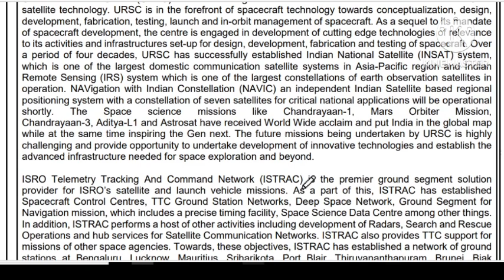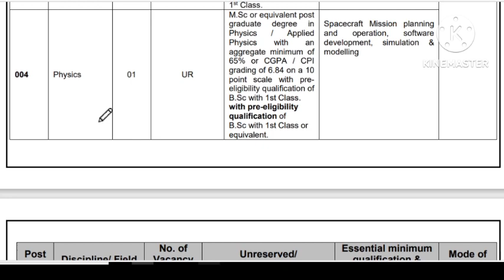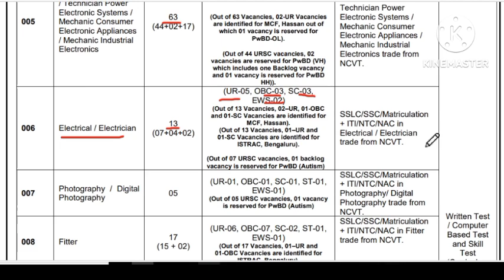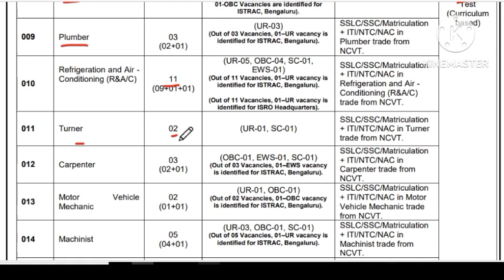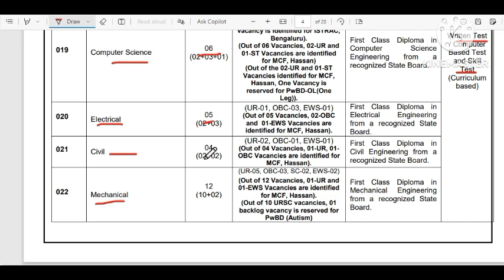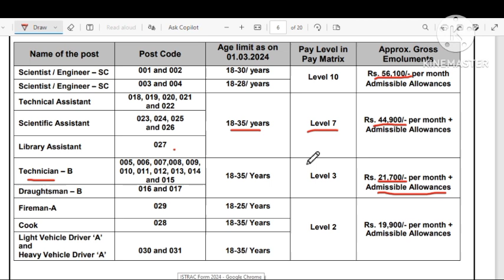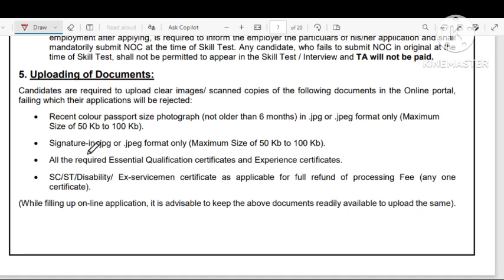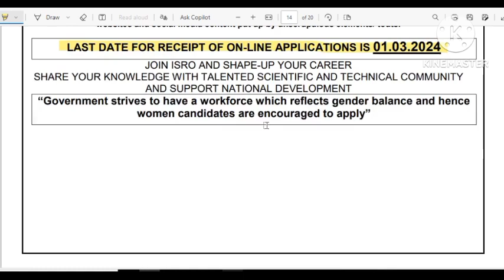ISRO Recruitment 2024 | ISRO Recruitment B-Tech,Diploma/ITI , ME,ELE,CE,EC, salary, Vacancy,Exam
Hello Friends,

    Welcome to my Channel I&C Know (Basic of instrumentation) on which you will get Practically & Tutorial knowledge about process variables instrument ( as a Pressure temperature,level, Conductivity, Control valve & Parts etc.) In Hindi.

हमारे इस चैनल में instrumentation से related प्रैक्टिकली वीडियो मिलेंगे जैसे कि लेवल ट्रांसमीटर फ्लो ट्रांसमीटर कंट्रोल वाल्व pid कंट्रोलर आरटीडी इन सब का  वीडियो मिलते रहेंगे इसके साथ ही इंस्ट्रूमेंटेशन job vacancy  उसका भी वीडियो में डालता हूं

आज की इस वीडियो में इसरो की तरफ से निकल गई जॉब वैकेंसी के बारे में डिटेल नोटिफिकेशन के बारे में बात करेंगे जिसमें डिप्लोमा आईटीआई  बीटेक एमटेक और बीएससी होल्डर के लिए अलग-अलग पोस्टों पर वैकेंसी निकाली गई है

ISRO recruitment full details
ISRO vacancy Full details
ISRO New job vacancy
ISRO diploma job vacancy
ISRO ITI job vacancy
ISRO
isro recruitment 2024 apply online
isro job vacancy
isro job vacancy 2023
isro job vacancy 2023 malayalam
isro job vacancy 2023 tamil
isro job vacancy 2024
isro job vacancy 2023 telugu
isro job vacancy 2023 iti
isro job vacancy 2022
isro job vacancy 2024 diploma
isro new vacancy 2024
isro vacancy 2024
isro bharti 2024
isro recruitment 2024
isro me job kaise paye
isro vacancy
isro online form 2024
isro previous year question
isro previous year question paper fitter
isro previous year question paper
isro previous year question paper mechanical
isro previous year question paper electrician
isro previous year question paper assistant
isro previous year question paper computer science
isro previous year question paper electronic
isro previous year question paper electrical
isro previous year question paper civil
isro previous year question paper turner
isro previous papers solutions
isro previous year paper
isro क्या है
isro ka previous year question paper
isro recruitment 2023 previous year question paper
isro assistant recruitment 2022 previous year question paper
isro pharmacist previous year question paper 2017
job updates
isro form apply
isro ka form apply kaise kare
isro_trade_apprentice_form_apply_2023
isro sac form apply
isro driver form apply
isro nrsc form apply
how to apply isro pharmacist form
isro form apply 2024
isro form kaise bhare
isro form filling 2023
isro online form 2023
isro ka form kaise bhare 2024
isro online form kaise bhare
isro ka full form
icar ka form kaise bhare
isro sdsc recruitment 2023
Drdo vacancy 2023
खाद्य विभाग भर्ती 2023
गवर्नमेंट जॉब 2023
परमाणु ऊर्जा विभाग भर्ती 2024
job 2024 vacancy
govt job vacancy
isro bharti
job gyan
जॉब 2024
diploma job vacancy
diploma jobs in dubai
diploma jobs
diploma job vacancy
diploma job vacancy 2024
diploma job interview
diploma job vacancy 2023
electrical diploma job
diploma se konsi job milti hai
diploma electrical engineering jobs
iti जॉब
आईटीआई वैकेंसी
इंजीनियरिंग जॉब
इलेक्ट्रीशियन डिप्लोमा
civil diploma recruitment
iti pass job
प्राइवेट कंपनी जॉब
ऑल इंडिया जॉब
diploma ka job
गवर्नमेंट जॉब 2023
psu me job kaise paye
job bharti 2023
diploma electrical engineering
diploma electrical
डिप्लोमा
जॉब 2023
जॉब प्राइवेट
diploma
drdo vacancy 2023
technical jobs gyan
डिप्लोमा मैकेनिकल
डिप्लोमा मैकेनिकल इंजीनियरिंग
technical job
न्यू गवर्नमेंट जॉब
प्राइवेट जॉब 2023
फार्मा कंपनी जॉब
polytechnic se konsi job milti hai
बिजली विभाग जॉब
polytechnic se kaun kaun si naukri milti hai
chemical job vacancy
chemical job vacancy 2023
diploma chemical job vacancy
chemical engineering job vacancy 2023
chemical company job vacancy
job vacancy for chemical engineering
chemical engineering job vacancy 2024
refinery me job kaise paye
pvt company me job kaise paye
केमिकल इंजीनियरिंग
sarkari company me job kaise paye
chemical industry